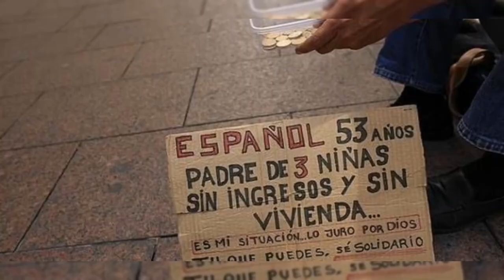MISERABLE POLITICO CANARIO..JURÓ SER EL GOBIERNO DE POBRES Y LOS + VULNERABLES.PUES LOS HA DUPLICADO